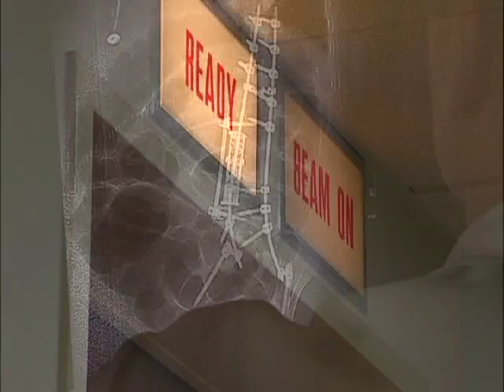Removing Spinal Tumors: Dr. Rick Placide Describes the Benefits of Removing Cancer Spine Tumors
Removing Spinal Tumors: Dr. Rick Placide Decribes the Benefits of Removing Cancerous Spine Tumors for Cancer Patients at CJW Medical Center - and its Thomas Johns Cancer Hospital in Richmond, Virginia.  The doctor also describes how chemotherapy or radiation therapy can shrink the size of the tumor.  HCA Virginia's HealthBreak: Putting You First.